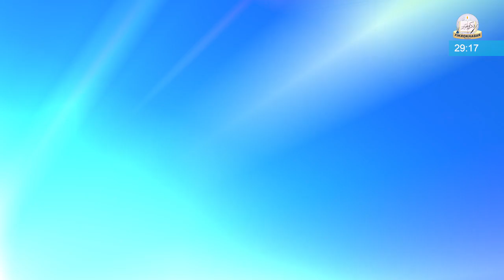ISLAMIC WORLD TODAY IN 60 SECONDS | 09 OCTOBER 2018 | FikrokhabarTV